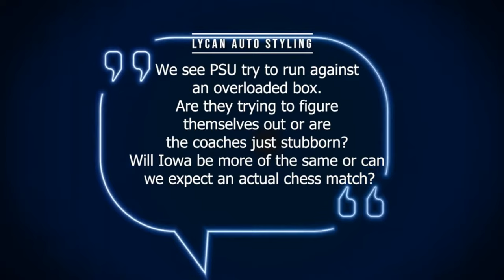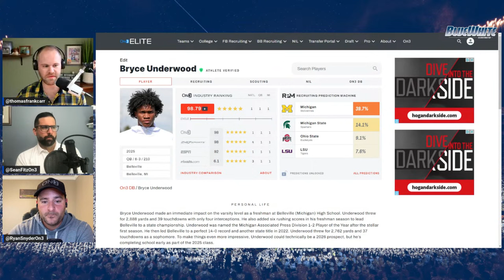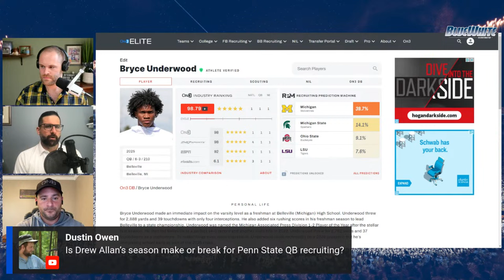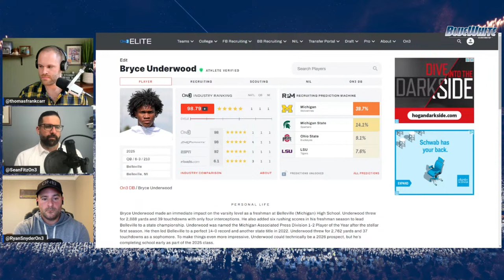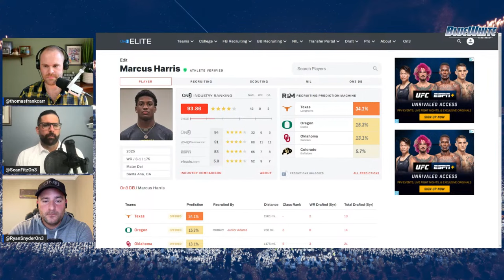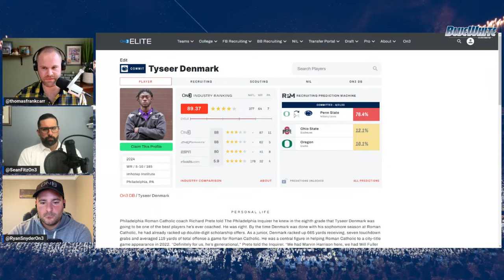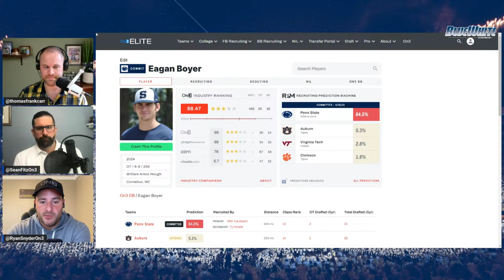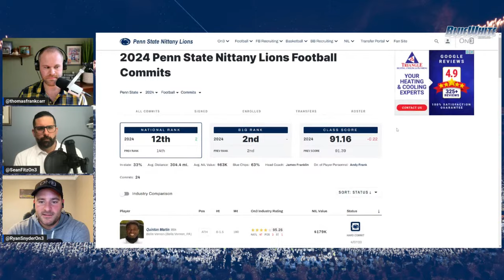Penn State White Out Recruiting Preview | Next five-star QB on campus?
The Penn State football team hosts the 2023 White Out game on Saturday. Not only is it an important game where the Nittany Lions host the Iowa Hawkeyes, but it's also the biggest recruiting day of the year. The Nittany Lions will host the top quarterback in the 2025 recruiting class this weekend too. Find out more on the BWI Live Recruiting Show, which airs at 10 a.m. on YouTube.

White Out meaning for Penn State
The White Out has become the landmark college football experience over the last 20 years and has made an impact socially, and strategically for Penn State. It's not just the football team that benefits from the weekend, says head coach James Franklin.

"No, I didn't have an understanding or an appreciation of the White Out. But now, obviously, not only is it impactful for us. You think about how many of our guys talk about their recruiting process and how the White out had a big impact on that. You think about when we got here, a lot of the good players that were on the team, talking about that five-overtime win with Michigan, it was a ton of guys on our roster that had experienced that. So it's meaningful. It's not just meaningful for our football program. This is a huge recruiting weekend for the other 30 sports as well. It'll be in some ways a zoo this weekend."

On today's show, we'll discuss that zoo and outline just how many players will be on campus for the football recruiting weekend. Recruiting insiders Ryan Snyder and Sean Fitz will share some select names from the list of players planning to attend and highlight names you should know. One public announcement so far is that the top quarterback in the Class of 2025, Bryce Underwood, plans to attend the game. Snyder and Fitz will talk about the impact of Underwood choosing to visit Penn State over other top games this weekend.

But the upcoming recruits are the only players that are making moves this week. The updated On300 for 2024 came out on Monday and Penn State is well represented among the top 300 players nationally. Snyder and Fitz will discuss the players that moved up and down the ranking for the class that signs in December and Januar.

Open practice report

Penn State held open practice yesterday as well. We'll give you our looks and insights into what went on with the Nittany Lions on Wednesday night. Want to get your thoughts on the show? Join the BWI Live Recruiting Show at 10 a.m. on YouTube so you be a part of the action!